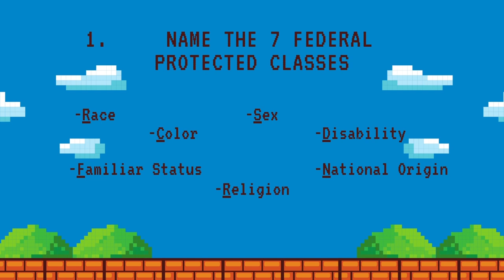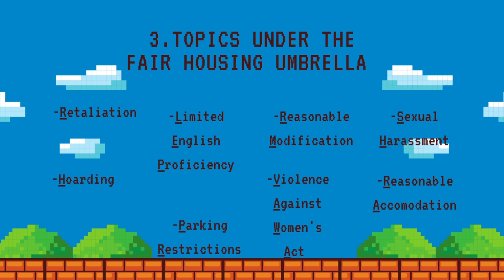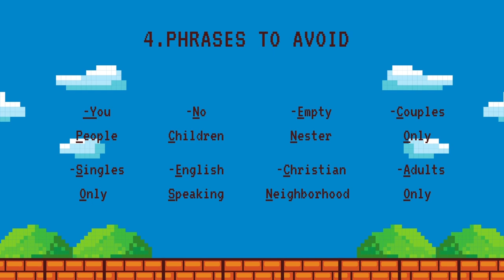Tuesday Tip: FairHousing Month Begins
April begins FairHousing Month. This month, Our TuesdayTip series will test your fair housing knowledge? Are you ready to play?